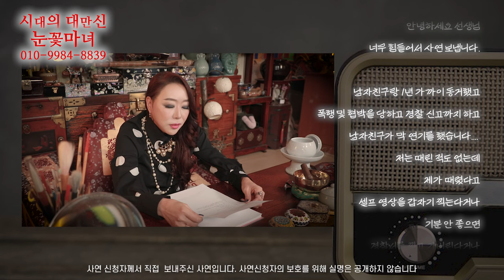[눈꽃마녀 사연라디오📻] Ep.31｜천신제자 눈꽃마녀